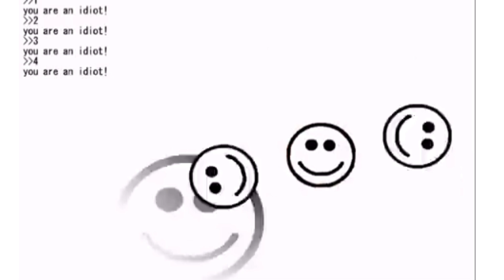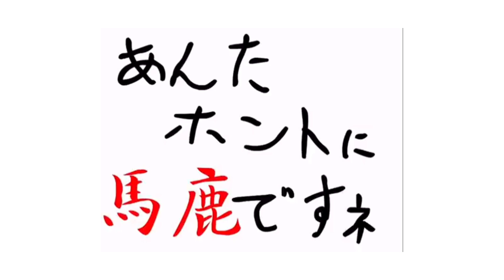A Message To Mason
Mason Is a retarded b